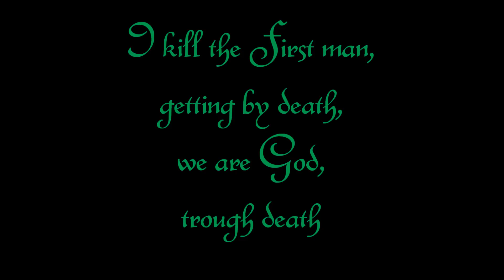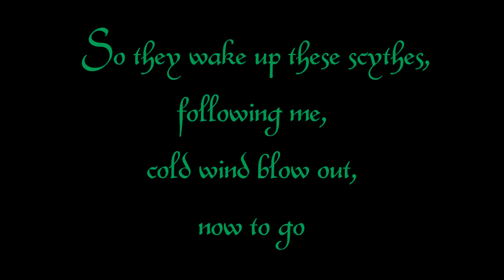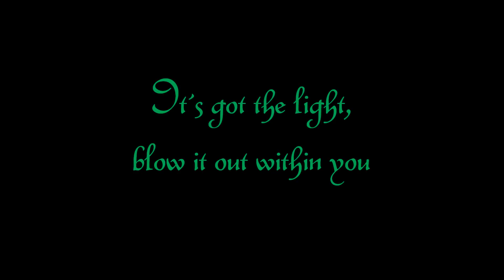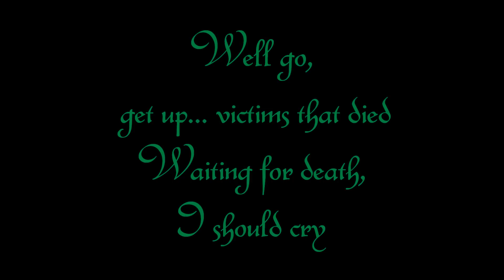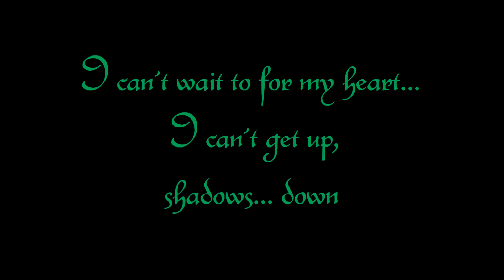Children Of Bodom - The Nail (Lyrics-Video)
From the Album Something Wild

The Lyrics:

Your eyes are full of hate,
fortyone,
thats good
Hate keeps a man alive,
its gives him strenght

While cutting their shadows,
kill them into the dark trough
Black is all the way,
furious never-ending darkness show
Only way could be hard in their small and human nation
I kill the first man,
getting by death,
we are God,
through death

[Chorus]
Go,
get up... victims that died
Waiting for death,
I should cry

Take the farther off to cut your means,
listening up for afraid by means,
They showed laughing me for my heart
So they wake up these scythes,
following me,
cold wind blow out,
now to go,
Let it go again with the scythes

(Something Wild!)

It`s got the light,
blow it out within you
Never let the best shot come from fucking Avalon,
that`s the one
Time to feel my spirit... I gathered my souls
Beat my night to kill them into my sin (Doom... get up!)

[Chorus:]
Well go,
Waiting for death,
I should cry

I can`t wait to for my heart...
I can`t get up,
shadows... down (Can't get up!)
Set them along, t
ime is right,
far too along...
they wake me up (Wake me up!)